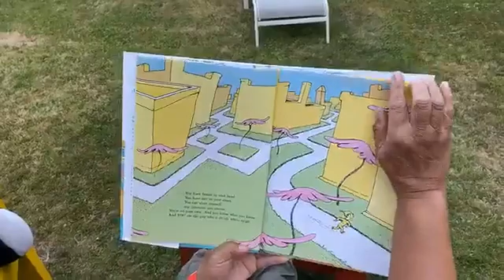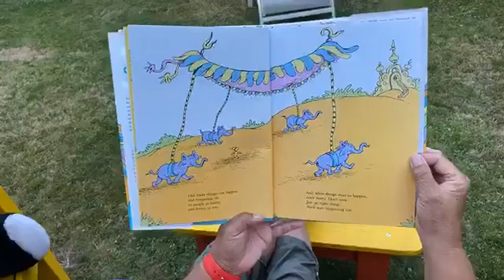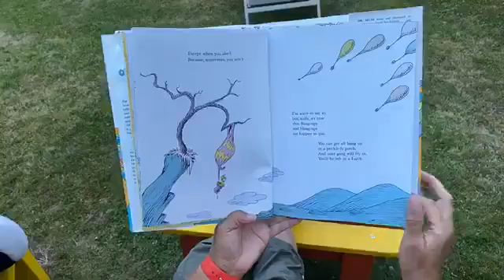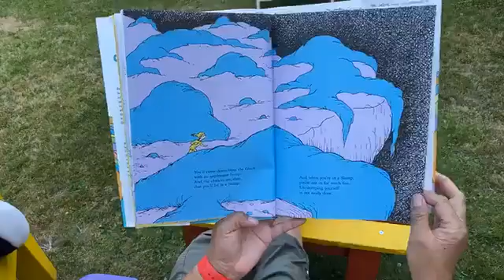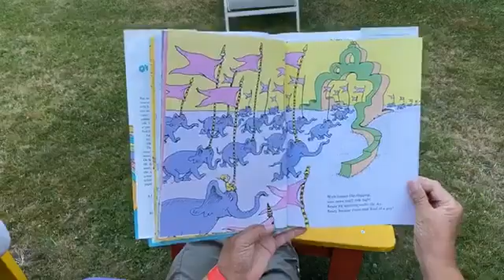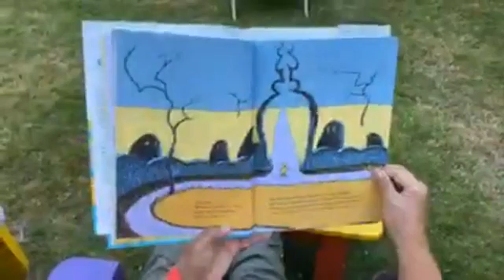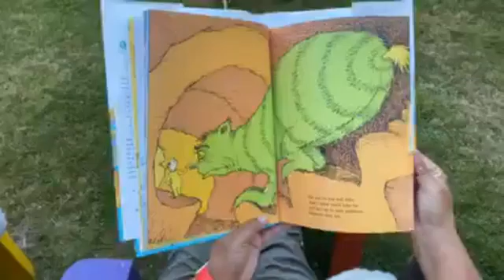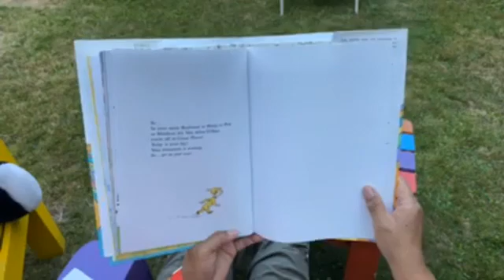Day 60 (07.13.20) CharlayneThornton-Joe Reads "Oh, The Places You Will Go"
City Of Victoria Councillor Charlayne Thornton-Joe Reads "Oh, The Places You will Go" Written And Illustrated By Dr. Seuss, Publisher - Random House.